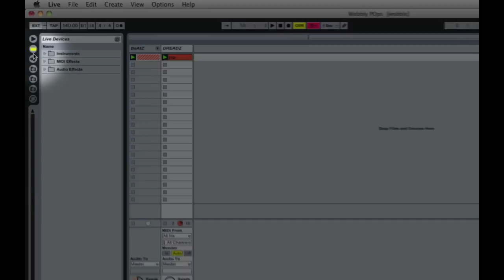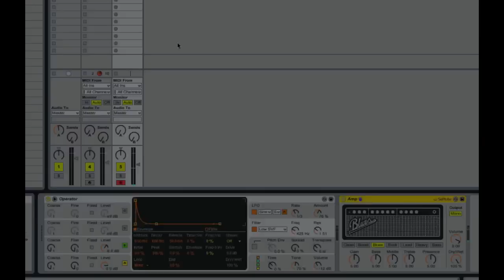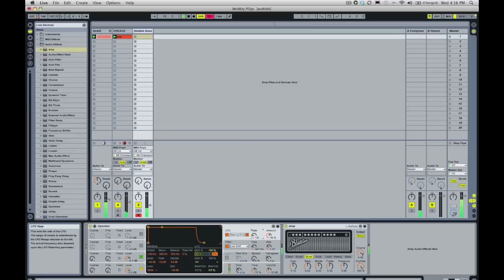How to make a Dubstep Wobble Bass in Ableton Live | Operator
Free Ableton Synth Packs

Beat Drop is a music production & DJ school in Calgary, AB & the only Ableton Certified Training Centre in Canada. Our teachers are professional musicians & DJs who specialize in developing and teaching curriculum in group and 1on1 settings.